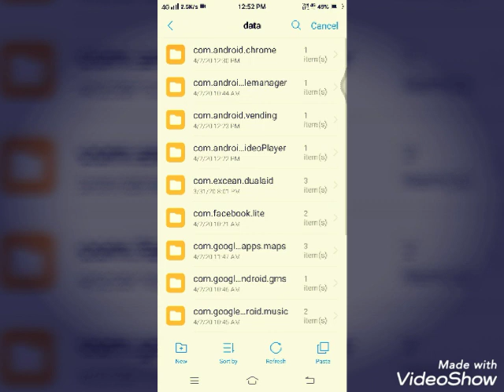Gerena free fire hack antina 100%////work new update data file + acount unband